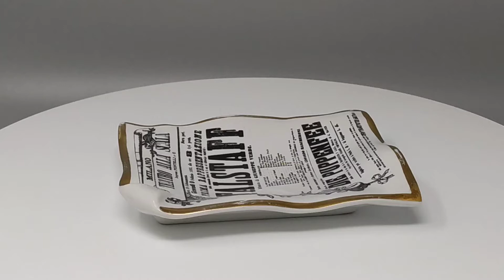1950s Fornasetti Porcelain Catchall by Piero Fornasetti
1950s Original astonishing porcelain catchall "Falstaff" by Piero Fornasetti . This catchall is about the Giuseppe Verdi "Falstaff", one of the most important Verdi's works performed at the Scala Theater in Milan. Marked on the bottom. Made in Italy

Dimensions:
6,69 x 5,11 x 1,18 H inches
cm 16 x 13 x 3 H